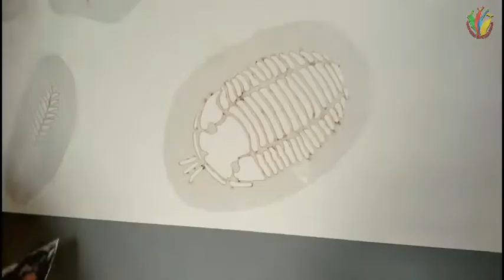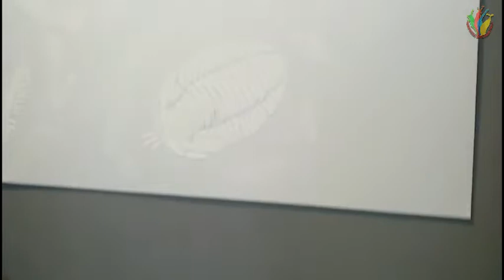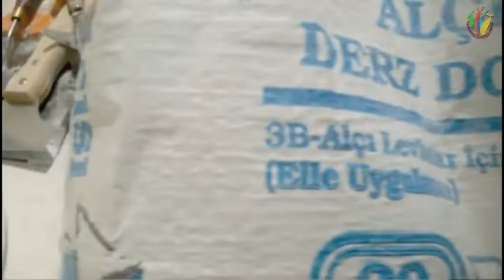Fossil technique on the rock for the wall of the house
Simply create your own very luxurious decoration for your home wall
Create fossils on the rock simply
With low cost materials and simple tools, I will show you how to make your wall a decorative role.
You can create this design and apply any color you like.